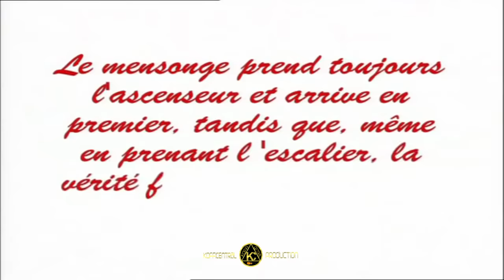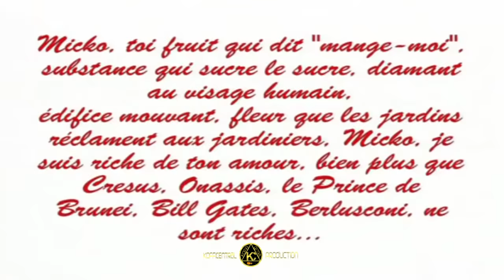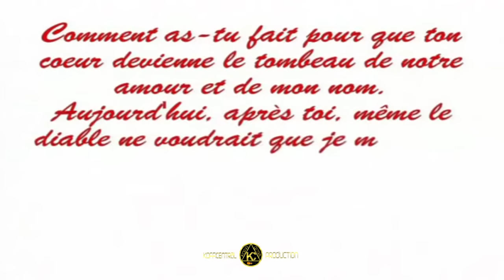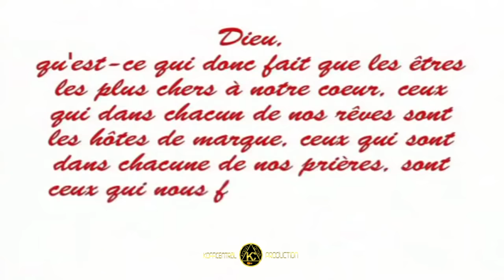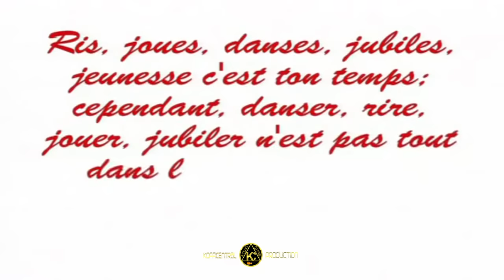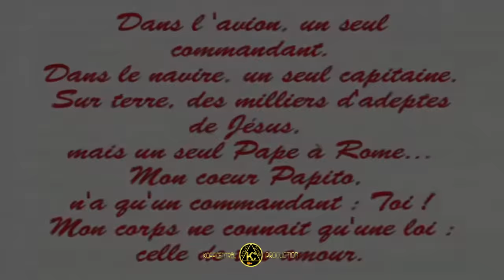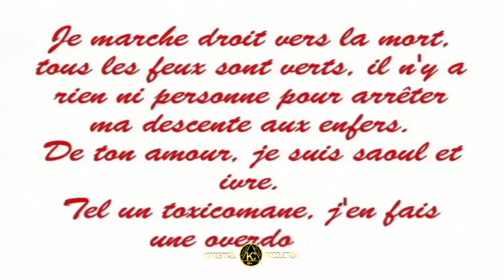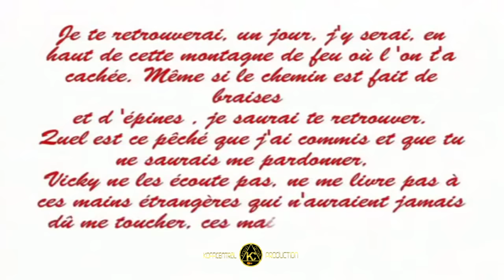Koffi Olomide tous Tes Clips Officiels de l'Album LOI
KOFFI CENTRAL est un label de production mit sur pied par l'artiste musicien KOFFI OLOMIDE dans le but de promouvoir la nouvelle génération d'artistes en République Démocratique du Congo et dans le monde entier.